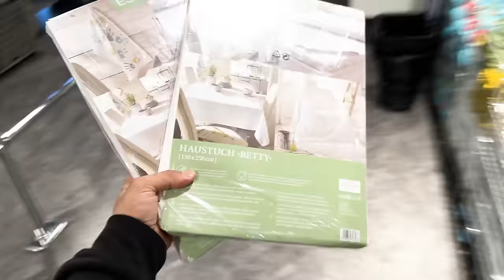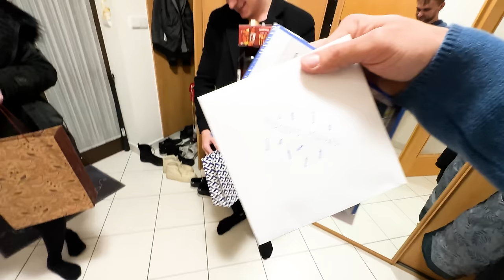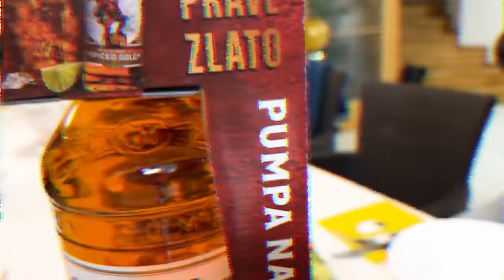Jak jsem slavil svých 30 let? | Pozor, opilí lidi!